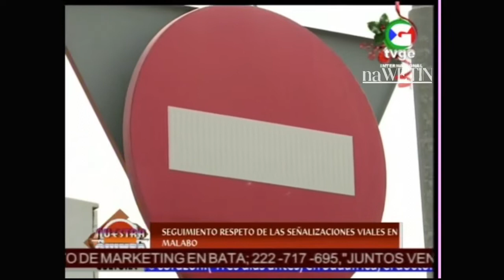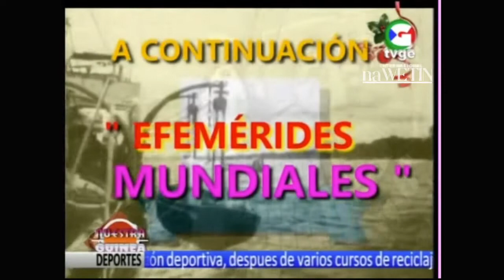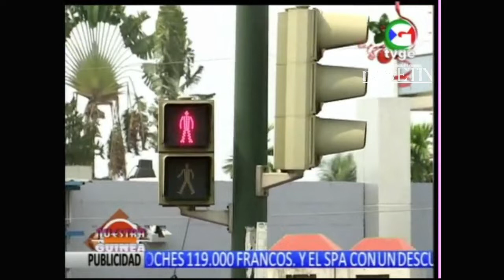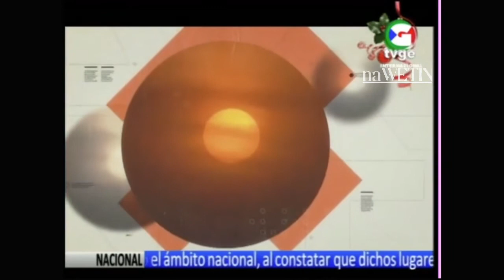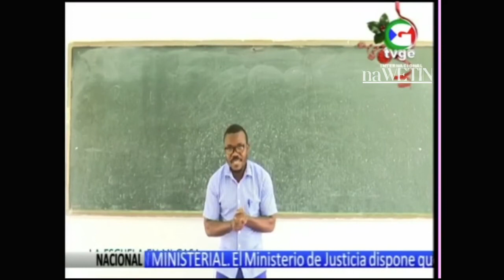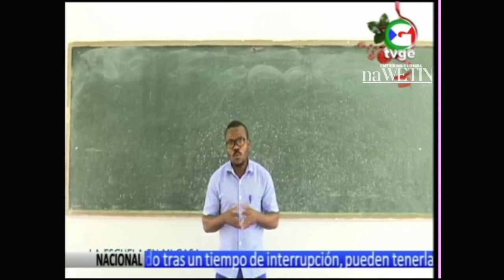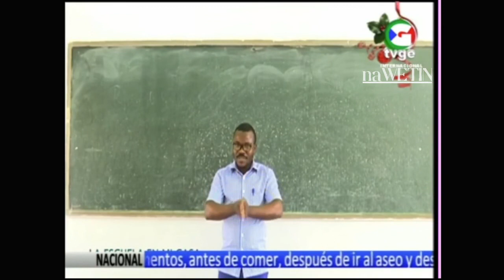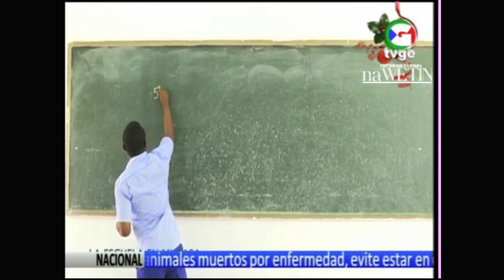Nuestra Guinea | Accidente de tráfico y otros temas, día 7 de enero del 2021 (ofrecido por naWETIN)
Ó